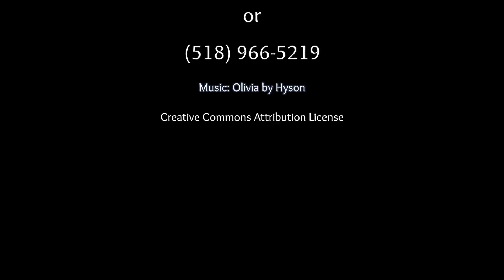Collage & Watercolor | 2017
Held from July 16-22, 2017 with artist David R. Daniels, 14 students spent the week using papers, fibers, and waterside to craft collaged pieces.